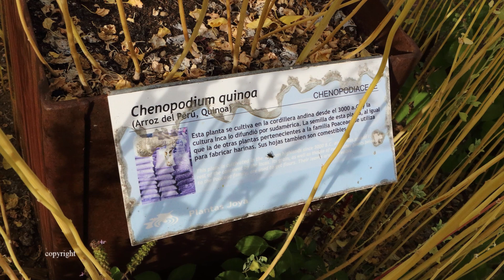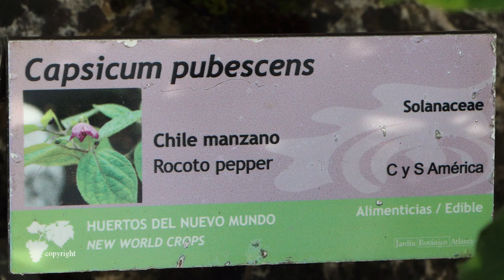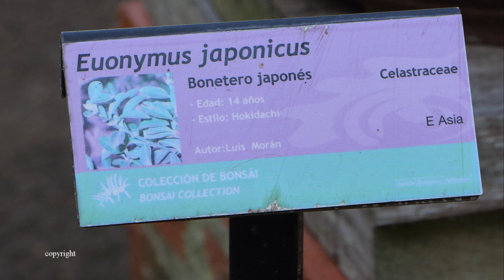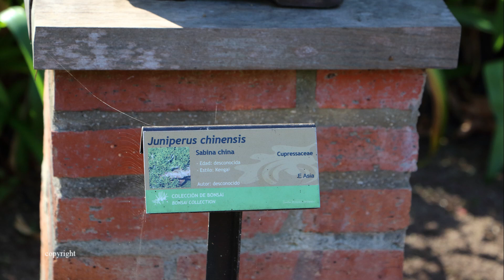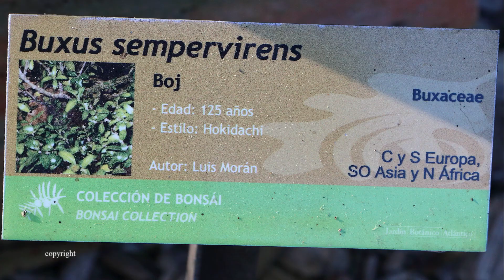BotánicoGijón 1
Frente a la Universidad Laboral, con parada de Bus municipal está este espacio para el conocimiento de la Naturaleza. También para relajarse en momentos de estrés.